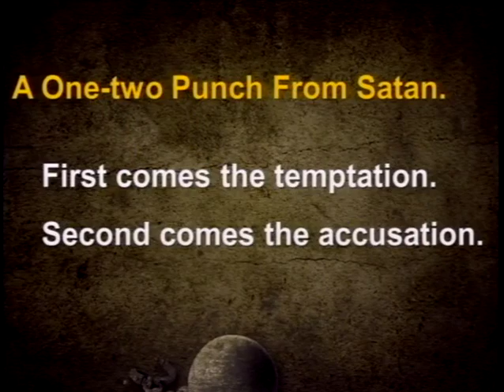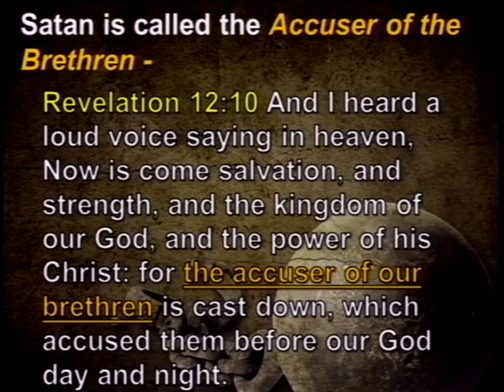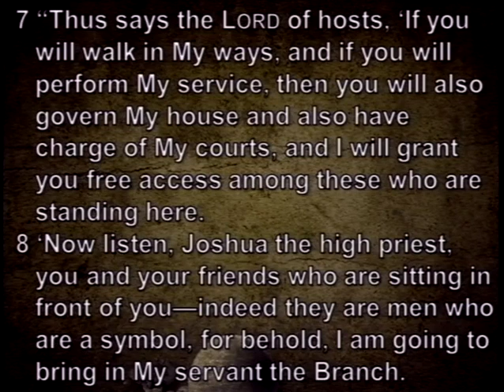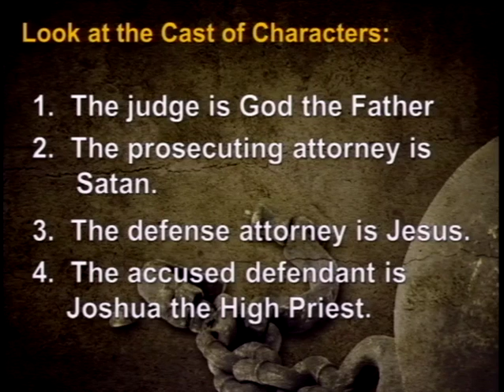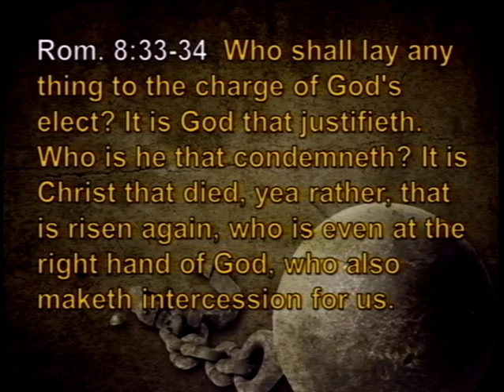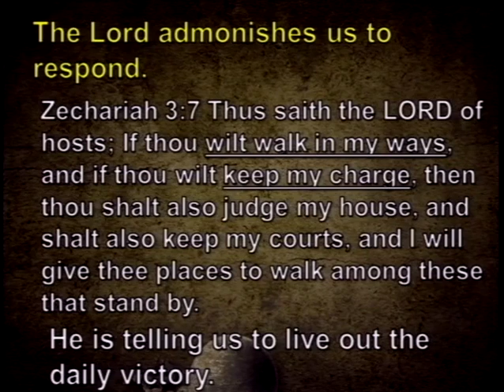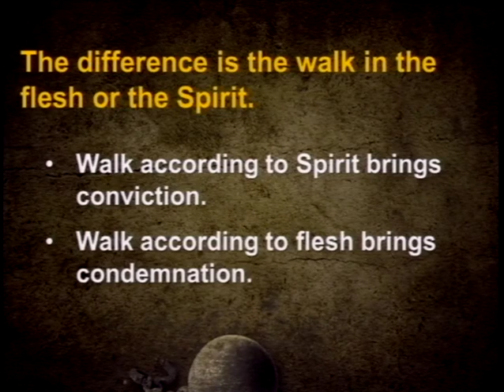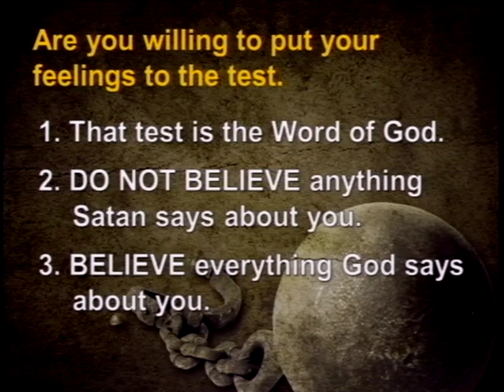Breaking Free, Part 7 - Don't Believe Everything You Hear (8/10/14)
Breaking Free, Part 7 - Don't Believe Everything You Hear